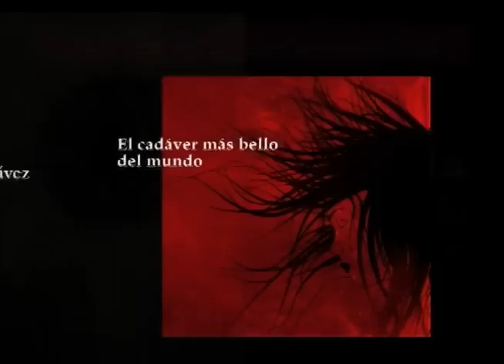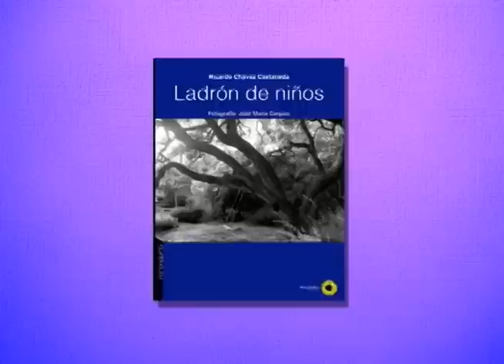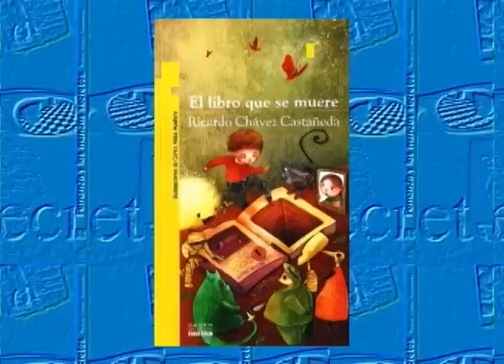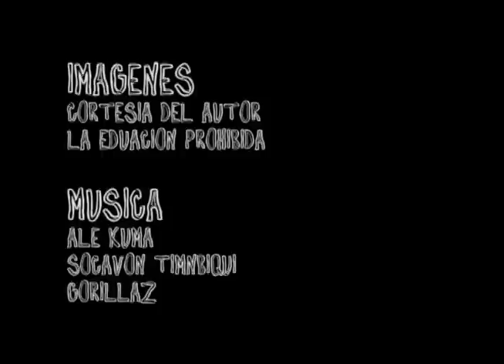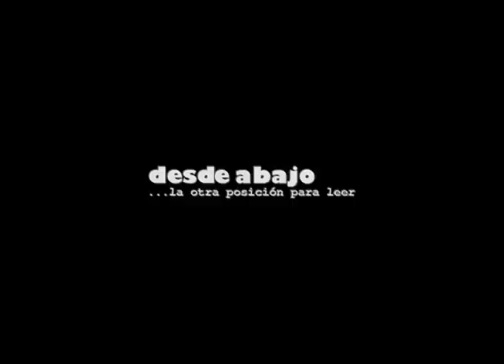El magico mundo de la escritura. Entrevista a Ricardo Chávez Castañeda.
Entrevista a Ricardo Chávez Castañeda.
Ricardo Chávez Castañeda nació en la Ciudad de México en el año de 1961. Escritor, se le incluye también dentro de las filas de la Generación del Crack, junto a Jorge Volpi y Pedro Ángel Palou. A pesar de ello, él se dice un escritor "que se ha formado en solitario", y que expone en su literatura la preocupación y búsqueda de valores primordiales, como la esperanza, la bondad y la verdad.

"Mi ambiente de crecimiento fue geográficamente la colonia Las Américas, frente a Satélite". Tal vez esa etapa de su vida es la que lo lleva al camino de la escritura, pues a lo largo de su vida dirá una y otra vez que lo más importante para escribir literatura para niños es el recordar la infancia.

A los veintidós años este amante de la niñez estudió la licenciatura en Psicología en la Universidad Nacional Autónoma de México. Al terminar su carrera se dedicó a tomar talleres de creación literaria, igualmente asistió a la SOGEM. Poco a poco, de forma anónima y solitaria, Ricardo empezó a formar una colección de premios por sus trabajos.

En 1987 obtuvo el primer lugar en el Certamen Estatal de Cuento del Estado de México, también ganó el tercer lugar en el Quinto Certamen Francisco Mota Mújica del Crea, después fue premiado en la XIII Fiesta Latinoamericana de la Literatura en homenaje a Jorge Luis Borges, en Buenos Aires Argentina.

En 1988 obtuvo el segundo lugar en el Certamen Estatal de Cuento, convocado por el ISSSTE; en 1989 logró el primer premio en el Concurso de Cuento Ecológico Universitario, en el 90 obtuvo mención honorífica en el Concurso de Cuento de la Revista Plural, en el 91 la mención fue en los concursos Gilberto Owen y Efraín Huerta. Así mismo obtuvo el primer lugar en el Concurso de Cuento Salvador Gallardo y el Premio de cuento San Luis Potosí.
Extrañamente aun ganando todos esos concursos no había publicado ningún libro.